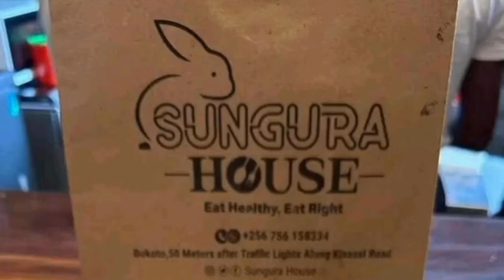SHOCKING😳: CDF Muhoozi, IGP Byakagaba & top UPDF leaders resign over insecurity in Kampala - Top..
SHOCKING😳: CDF Muhoozi, IGP Byakagaba & top UPDF leaders resign over insecurity in Kampala - Top supporter Gashumba